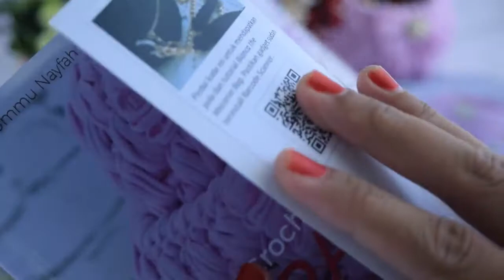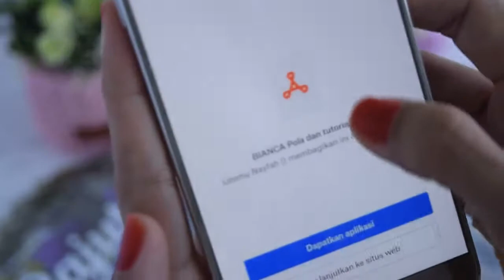How To Get Free Crochet Pattern for Macaron Bag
My second book, titled Tarn Crochet, had just been published. It consists of many, many basket projects that will make you addicted to make. Surely!

And, I give you Ladies a free PDF Pattern for macaron bag. The design is not originally mine. Some crocheters in Russia and Turkey made it, too. I don't exactly know who the first designer was. I have asked them but no body knows.

Lastly: Enjoy the book!